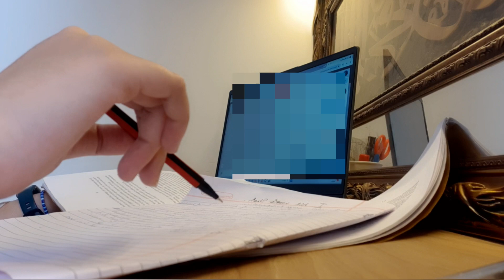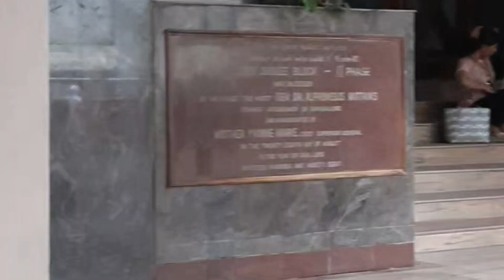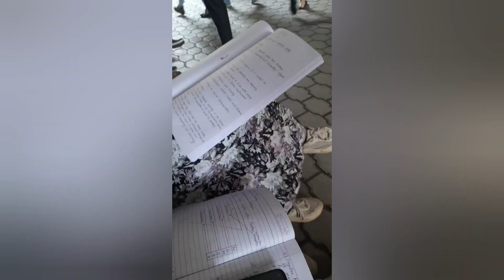1 YEAR ON YOUTUBE! | Unbox with me | Study with me | AMAZON UNBOXING | Exam stress | Life with Saan